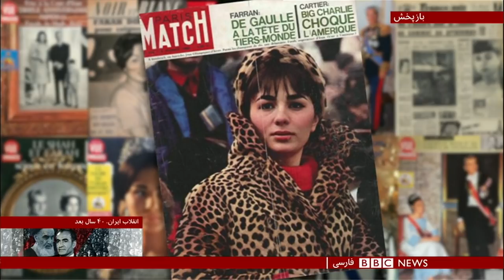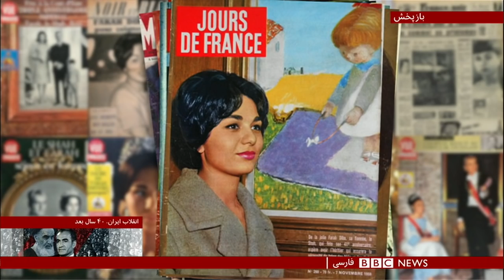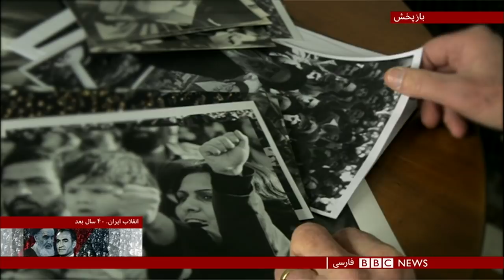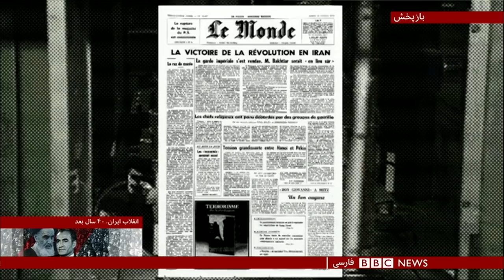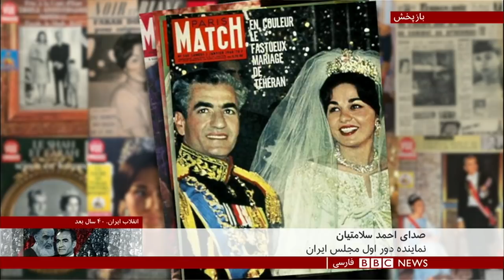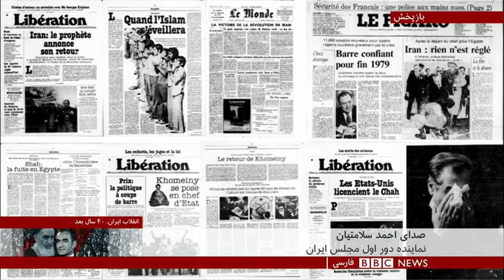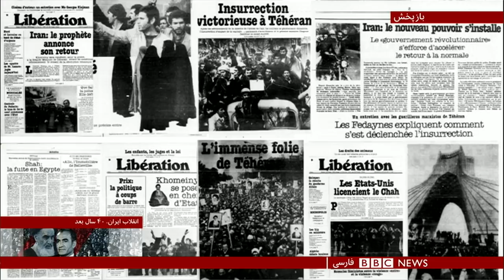برنامه ویژه بی‌بی‌سی؛ انقلاب ۵۷ و مطبوعات فرانسه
رابطه فرهنگی ایران و فرانسه به بیش از یک قرن گذشته باز می‌گردد. ولی شاید بتوان گفت که این رابطه بیشتر با روشنفکران ایرانی گره خورده است تا واقعیت جامعه ایران. مرور مطبوعات فرانسوی در روزهای منتهی به انقلاب گواه نگاه مثبت روزنامه نگاران فرانسوی از وقوع انقلاب دموکراتیک در ایران دارد. اما آنطور که عاصفه برات از نوفل لوشاتو گزارش می دهد، این نگاه مثبت چند ماهی بعد از پیروزی انقلاب تغییر کرد.